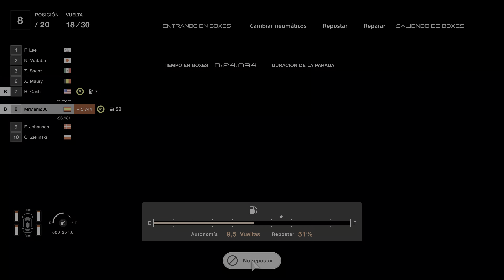Gran Turismo 7| Moby Dick| Para En Boxes o Para Casa 1